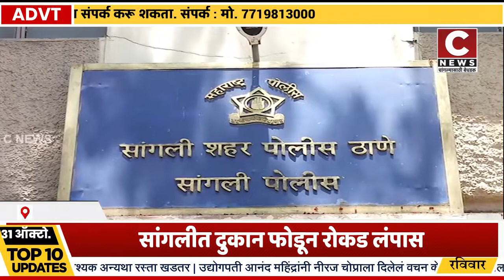सांगलीत दुकान फोडून रोकड लंपास........ अज्ञातांविरोधात सांगली शहर पोलिसांत गुन्हा दाखल सी न्यूज